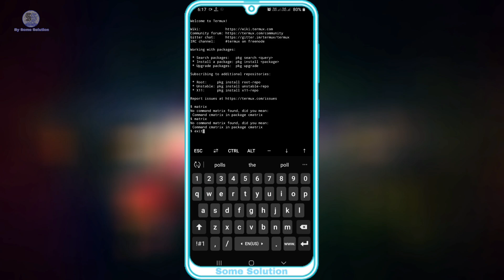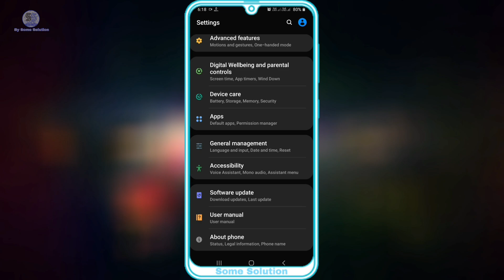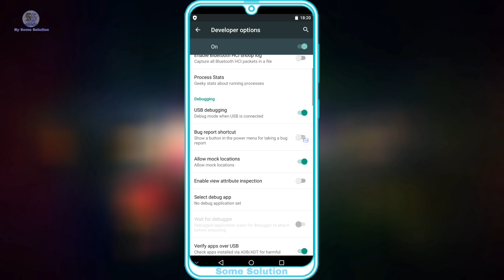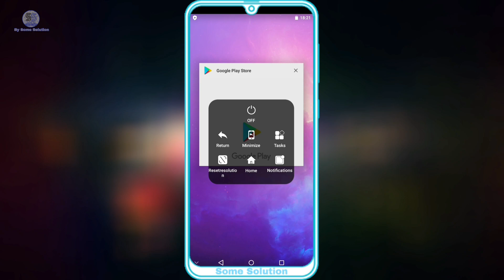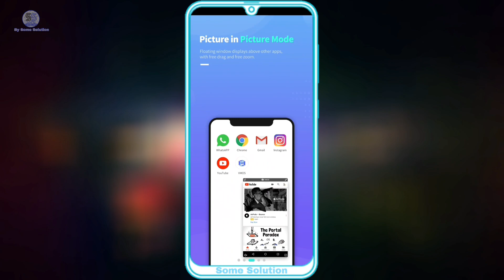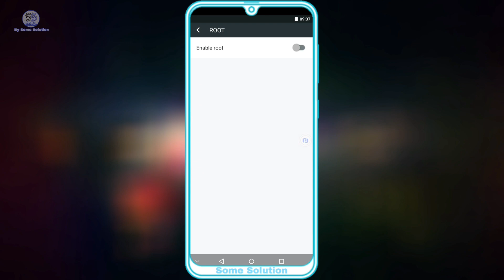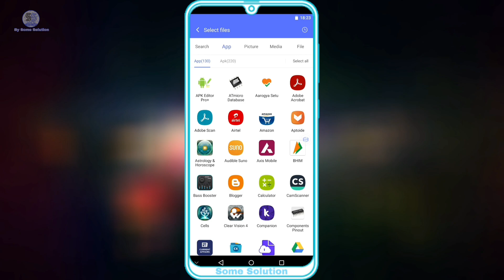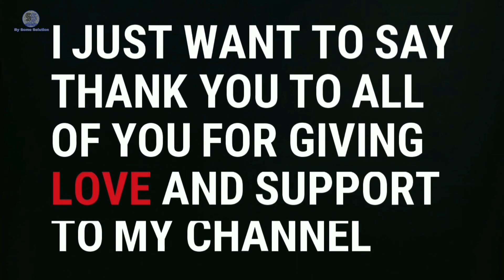How to get root access without rooting your android phone🔥🔥🔥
VMOS is a virtual machine app on Android, that can run another Android OS as the guest operating system. VMOS also gives the user the option to run the guest Android as a rooted Android OS. Also the guest Android operating has the Google Play Store and other Google apps.Vmos Can be downloaded Via browser or chrome.VMOS was the first virtual machine in Android operating systems that allow Google play services and full function.
The app itself when downloaded is the base virtualization core, however the Android operating system image for the guest os is downloaded when the app is first opened up. Being that the guest operating system is in a virtualized environment, any configurations like a rooted android kernel on the guest, would not affect the host Android operating system or device.
Due to this, via VMOS allows running a rooted Android operating system on the phone via virtualization without the device actually being rooted, and thus no issues with warranty or with the cellular carrier/provider.
Being a virtual machine, the guest Android operating system has a separate disk image, and thus if a virus or other threat does something malicious in the guest operating system, it will not affect the host device and the host operating system.

Tap this link for download my android application and don't worry it's totally safe😇😇😇😇😇😇😇 :-
1. My androidapplication
2. My professional news app
3. Vmos
4. Vmos tool